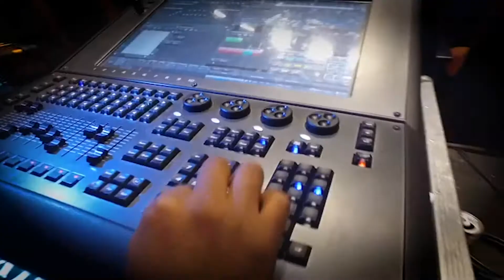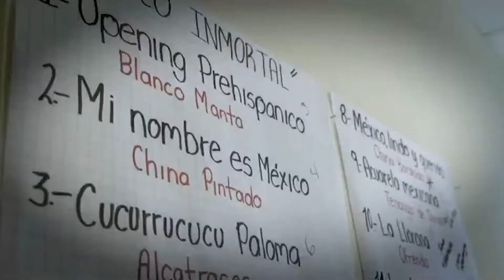Concierto "México Inmortal" ejecutado por la cantante mexicana Rosy Arango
Les compartimos el espectacular concierto "México Inmortal", a cargo de la cantante mexicana Rosy Arango, acompañada del Mariachi Vargas de Tecalitlán y la Orquesta Sinfónica de Acapulco.